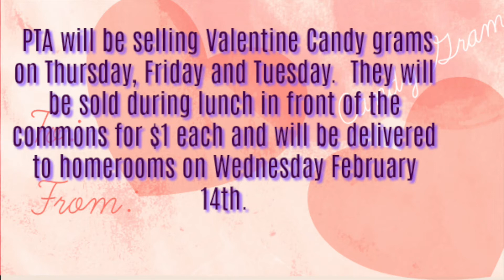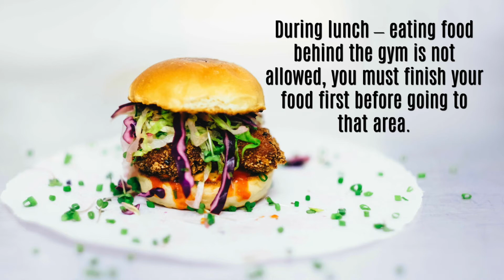Runner TV Ep. 90 Tuesday 02.13.18